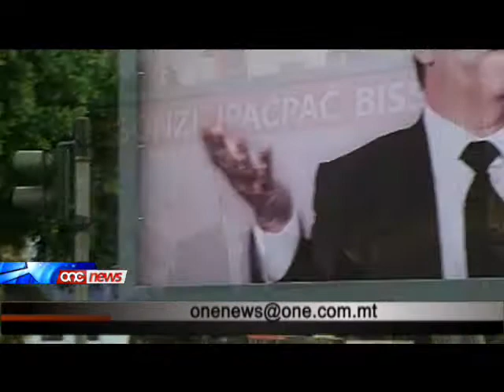Lawrence Gonzi jpaċpaċ biss !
Fis-sieghat li ghaddew il-Partit Laburista nieda billboard iehor bit-tema 'Gonzi jpaċpaċ biss' .Fi stqarrija l-Partit Laburista qal li Lawrence Gonzi ghandu track-record ta' wegħdi miksura